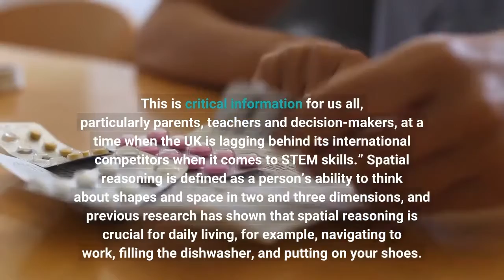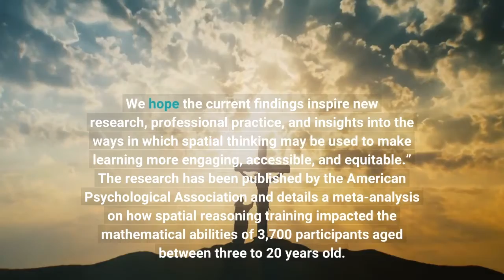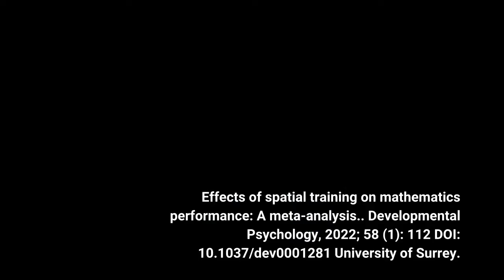Spatial training with blocks and puzzles could unlock the UK’s mathematical potential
Spatial training with blocks and puzzles could unlock mathematical potential. A sustained focus on spatial reasoning training could help children learn science, technology, engineering and mathematics, according to new research from the University of Surrey. The Surrey study found that teaching spatial skills — particularly with the use of blocks, puzzles and other physical manipulatives — is highly effective at improving mathematics performance. The team also found that physical spatial reasoning training was far more effective than digital sessions.
Dr Katie Lee-Gilligan, co-author of the study and Lecturer in Developmental Psychology at the University of Surrey, said:
“Our research confirms that when children learn the relationship between space and shapes through tangible physical tools such as puzzles, their mathematics performance improves. This is critical information for us all, particularly parents, teachers and decision-makers, at a time when the UK is lagging behind its international competitors when it comes to STEM skills.”
Spatial reasoning is defined as a person’s ability to think about shapes and space in two and three dimensions, and previous research has shown that spatial reasoning is crucial for daily living, for example, navigating to work, filling the dishwasher, and putting on your shoes.
The research, which was conducted in partnership with the University of Toronto and the University of Maryland, also highlights the importance of not restricting the teaching of spatial reasoning to young children as they found evidence of mathematical gains in older groups past the age of seven.
Dr Zack Hawes, co-author of the study and Assistant Professor at the University of Toronto, commented:
“Despite these and other findings that demonstrate the fundamental importance of spatial thinking for STEM learning and performance, spatial thinking remains a neglected aspect of educational practice and policy. We hope the current findings inspire new research, professional practice, and insights into the ways in which spatial thinking may be used to make learning more engaging, accessible, and equitable.”
The research has been published by the American Psychological Association and details a meta-analysis on how spatial reasoning training impacted the mathematical abilities of 3,700 participants aged between three to 20 years old.
In a 2021 open letter to the UK Government, the Institute of Engineering and Technology estimated a shortfall of over 173,000 workers in the science, technology, engineering and mathematics sectors, with an average of 10 unfilled roles per business in the UK. The letter, signed by 150 of the UK’s top firms, warned that if the country did not plug this skills gap, it would cost the economy £1.5bn per year. This research suggests that spatial skill training could be a novel, untapped avenue for improving STEM skills. Effects of spatial training on mathematics performance: A meta-analysis.. Developmental Psychology, 2022; 58 (1): 112 DOI: 10.1037/dev0001281 University of Surrey. “Spatial training with blocks and puzzles could unlock the UK’s mathematical potential.” ScienceDaily. ScienceDaily, 10 February 2022. . University of Surrey. (2022, February 10). Spatial training with blocks and puzzles could unlock the UK’s mathematical potential. ScienceDaily. University of Surrey. “Spatial training with blocks and puzzles could unlock the UK’s mathematical potential.” ScienceDaily. (accessed February 10, 2022).